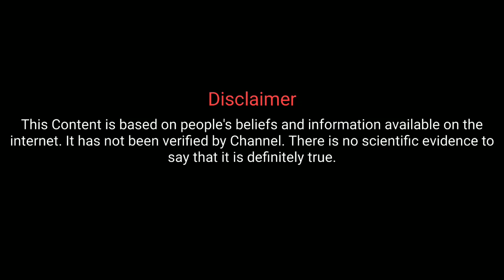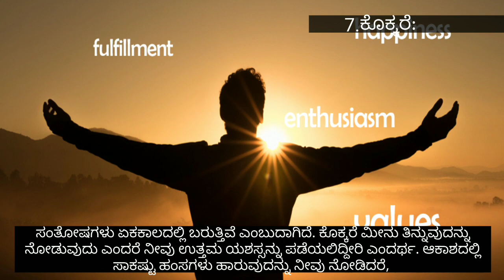ಈ 10 ಪಕ್ಷಿಗಳಲ್ಲಿ ಒಂದು ಪಕ್ಷಿಯ ಕನಸು ಬಿದ್ದರೂ ಧನಾಗಮನ ಖಚಿತ..!||Kanasinalli Pakshi \ Bird Bandare